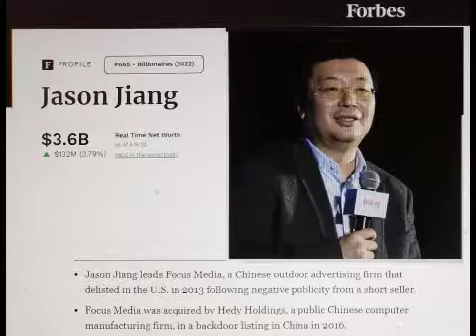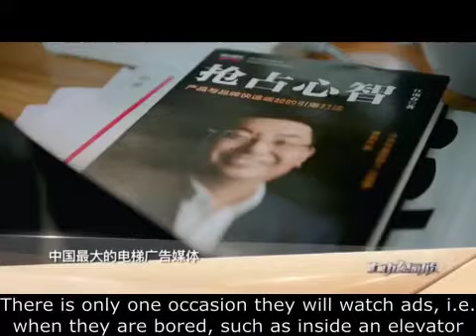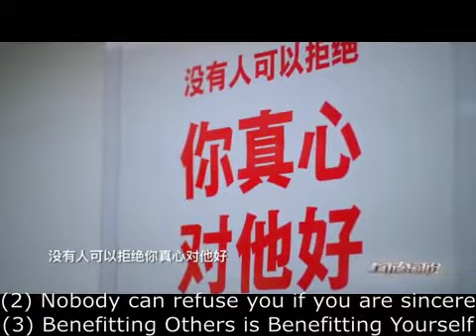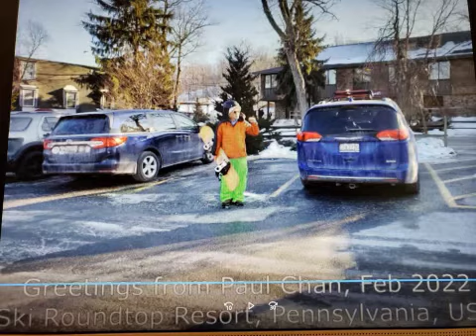SecretsSelfmadeBillionaires 1565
As an undergraduate,  Jason Jiang wanted to be a Poet to attract beautiful girlfriends.  That did not work out, as most girls associate Poets with low income and poverty.  He made his first fortune (about $100,000) while he was an undergraduate student by starting an advertising side business.  Within 10 years after graduation, at age 30, he had become the Ad King of Shanghai, captured about 95% of the ad dollars of Shanghai.  Yet he was not happy.  In 2003, he plunged all his money and everything into founding his new ad company Focus Media.   His biggest innovation is the location of his ads, which are shown on TV in elevators of more than 230 cities throughout China.   He has since won many international awards,  in such prestigious market as New York and London.   His 4 mottos or core value are shown on the walls of his office (1)  You can light up the world (2) You cannot be refused if you are sincere (3) Benefitting others is Benefitting yourself and (4)  Believe in Future, This is your Era.   He belives brand name is the vaccine against the Pandemic.   Without brand name, you have to lower price just to maintain market and it will be hard to survive.  Finally,  win the heart of the customers first, and then sales will come later.   In the business world of cause and effect,  sales is just a number and is not the path to success.